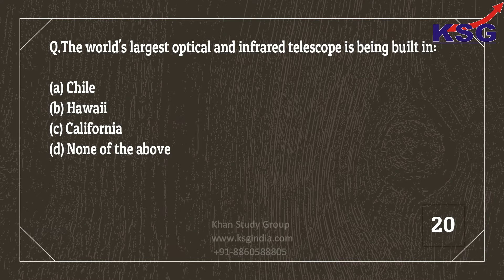Test 60, KSG Power Test 2018 19, KSG India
Under the expertise of Dr Khan in Vijay Nagar (North Delhi), Rajender Nagar (Central Delhi), Jaipur (Rajasthan), Bhopal (Madhya Pradesh), Indore (Madhya Pradesh) and Patna (Bihar).

Every 2nd Selected Candidate of UPSC Civil Services Exam 2017, including ANU KUMARI (AIR 2) & SACHIN GUPTA (AIR 3), is from KSG, Every 3rd Selected Candidate of UPSC Civil Services Exam 2016 was from KSG and also KSG gave more than 100 TOP IAS Canditates in 2015-16 including Tina Dabi (AIR 1) & Athar Aamir (AIR 2).

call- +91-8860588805